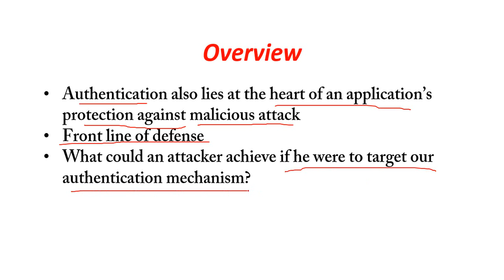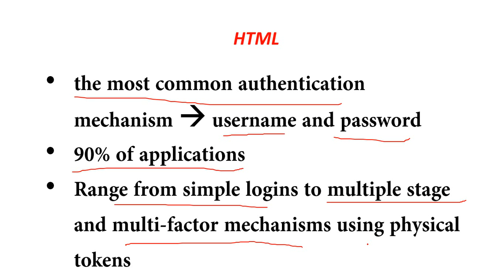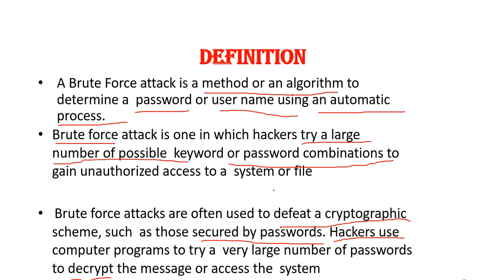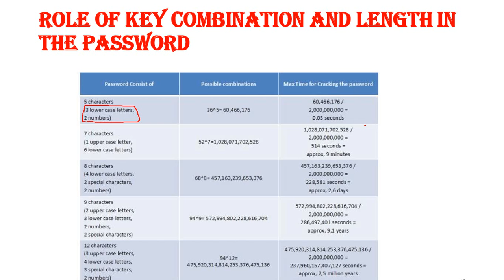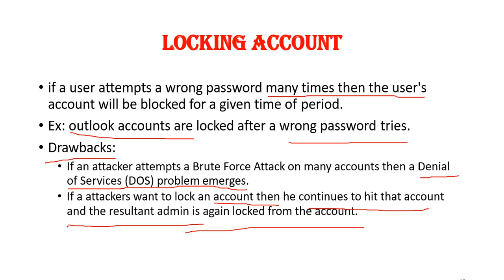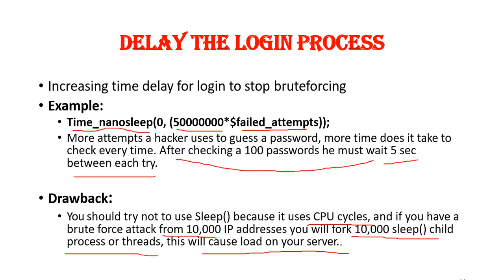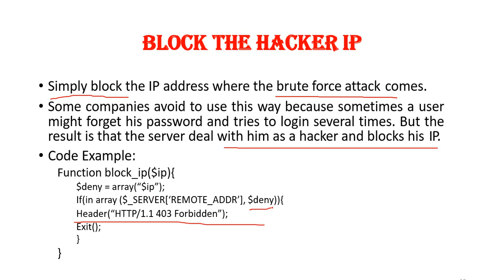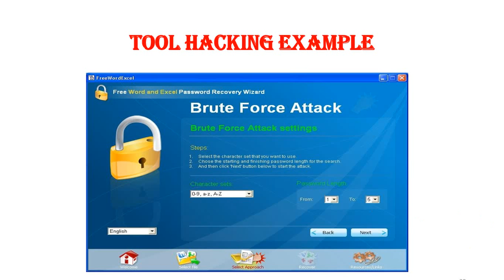Attacking Authentication | Brute Force Attack